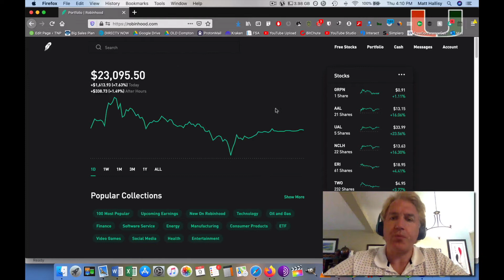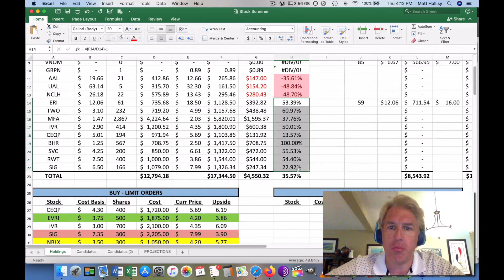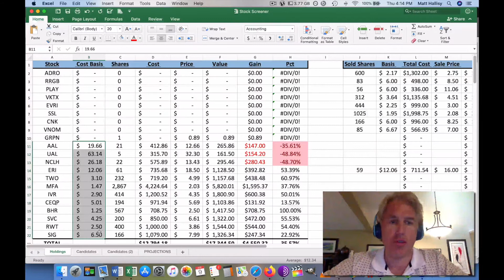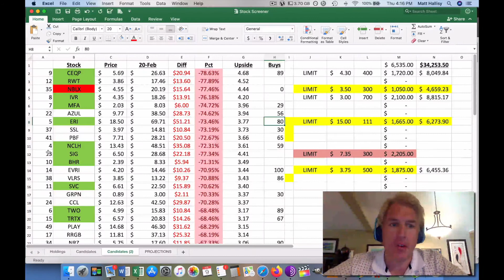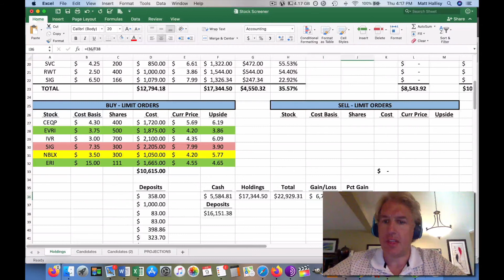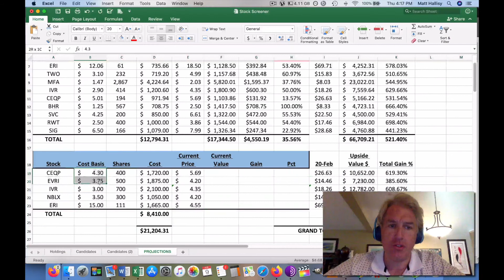WHAT I'M DOING TO BE ON PACE FOR A 637% GAIN DURING THE COVID-19 PANDEMIC: 4/9/2020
We feel deeply for those facing life changing negative economic outcomes from the Coronavirus tragedy.
BUT THIS WILL BE A ONCE IN A LIFETIME CHANCE TO MAKE LIFE CHANGING MONEY.
I walk you through exactly what I do everyday and how I look at investments out there.  This is also what I've done to make over $600,000 from prior market crashes.
NOTE: I'm not licensed, I'm not a broker, and I never have been.  I just have made a ridiculous amount of money doing this.

FOR MORE INFORMATION ON STRATEGIES YOU CAN USE TO BUILD INCREDIBLE GENERATION CHANGING WEALTH

WANT FREE STOCK?